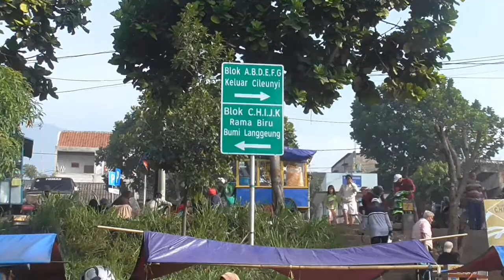PASAR MINGGU MANGLAYANG REGENCY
di vidio kali ini saya memperkenalkan budaya indonesia tentang pasar minggu/kaget dari komplek Manglayang Regency, dikaki gunung manglayang kabupaten Bandung ada sebuah komplek perumahan yang sangat besar. Komplek Manglayang Regency..

Cuma 1,5 KM dari jalan raya cinunuk disini setiap minggu selalu diadakan pasarminggu kalau bulan puasa hampir setiap hari buka...!

Bermacam yang dijual disini
Ada sayuran
Pakaian mainan anak